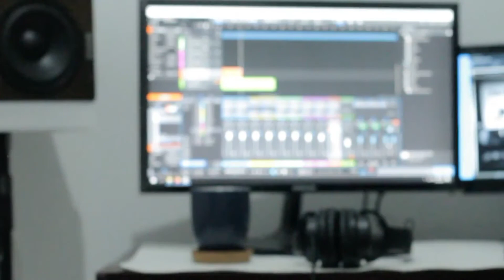Explosion in the sky - Your hand in mine (Cover)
2DAW is a short of 2 Days in A Week.

The representative of the only two free-days in a week and also make it a perfect day to refuel your soul with music after a long week.

Audio produced by Dei
Mixed & Mastered by Dei

FREE MIXING & MASTERING AUDIO
please catch me through: